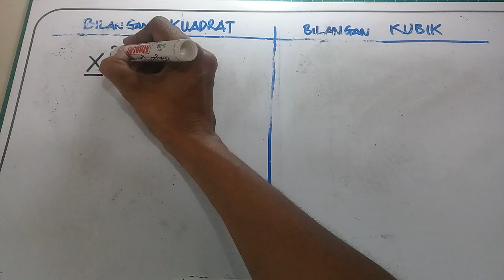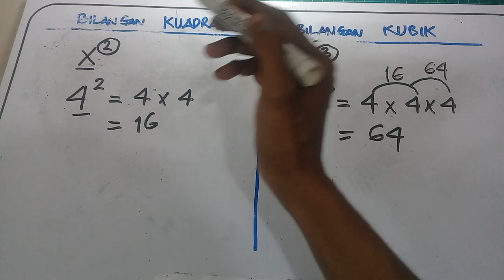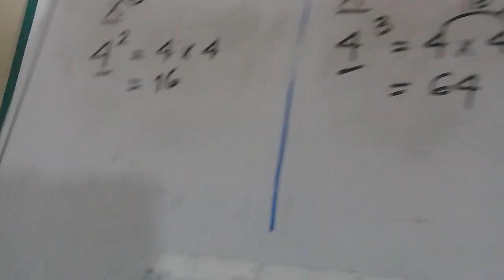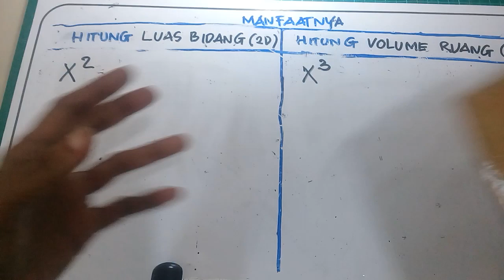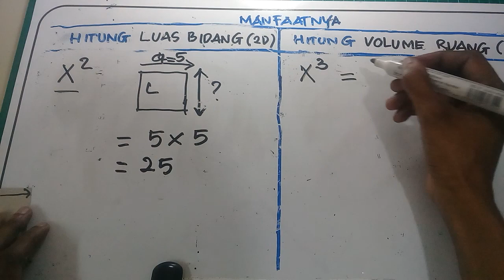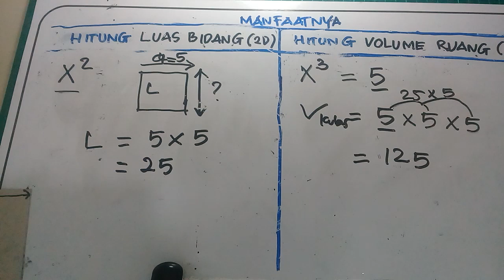PERBEDAAN antara BILANGAN KUADRAT dan BILANGAN KUBIK serta Manfaatnya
Hallo semua.
Terimakasih sudah mampir ke channel belajar milik saya.

Di sini saya mau menjelaskan Perbedaan antara Bilangan Kuadrat dan Bilangan Kubik. Seperti pada video saya sebelummya tentang apa itu bilangan Kuadrat maka di sini saya menjelaskan tentang Bilangan Kubik secara singkat saja.

Semoga penjelasan saya di sini dapat dimengerti oleh adik-adik terutama yang berada di bangku Sekolah Dasar.
Apabila videonya bermanfaat untuk adik-adik. monggo (silahkan) dibagikan ke teman-temannya.

Terimakasih

Frida